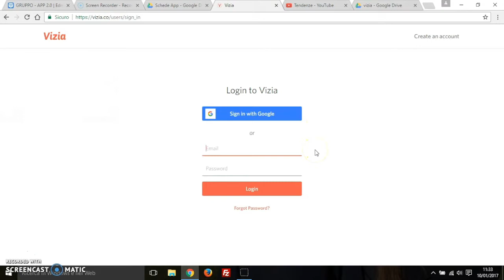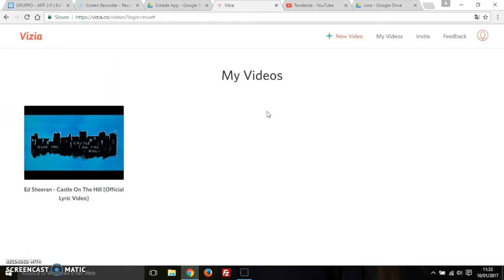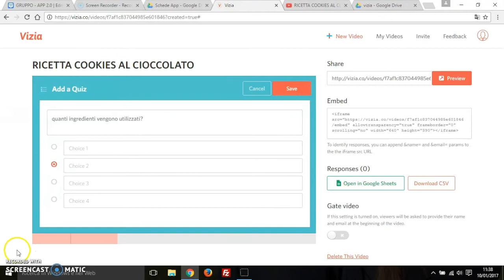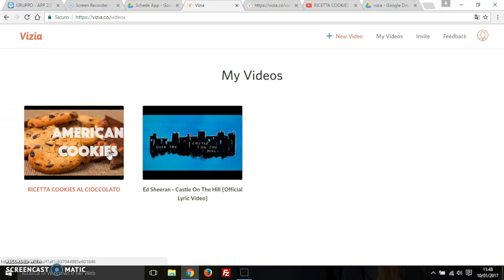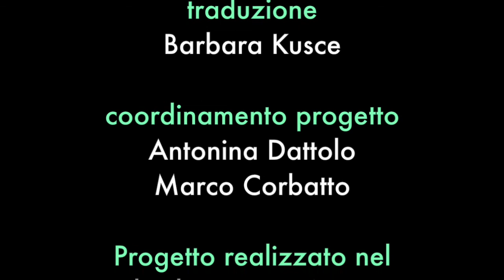Vizia: arricchire video con quiz e sondaggi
Vizia è un’applicazione che permette di aggiungere sondaggi e quiz a scelta multipla o domande aperte all’interno di video, nelle posizioni desiderate.
In questo modo si potranno trasformare i propri spettatori da passivi ad attivi migliorando la fruizione dei contenuti e verificando la comprensione di quanto proposto. Inoltre, grazie alla possibilità inserire sondaggi, si possono facilmente raccogliere idee ed opinioni sui singoli passaggi del video oppure inserire delle attività contestuali da svolgere e dei riferimenti ad altri contenuti sul Web.